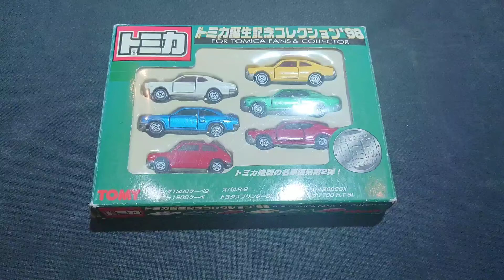【トミカ】日本製トミカのセットでも安価な相場ながら満足度は高いトミカ誕生記念セット`98